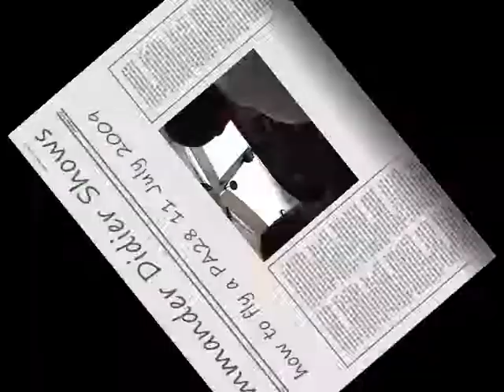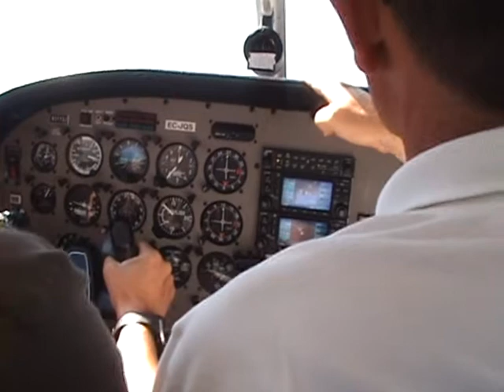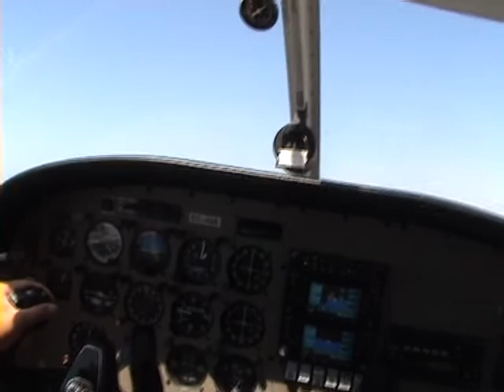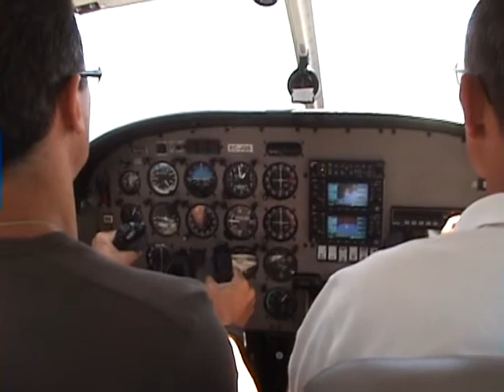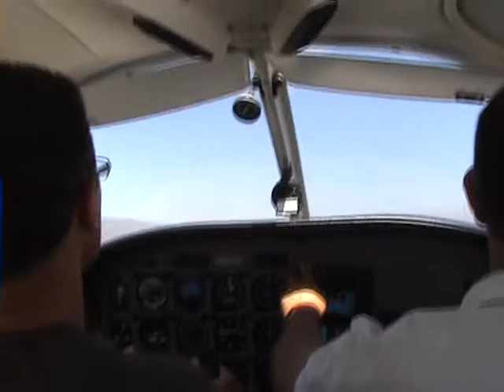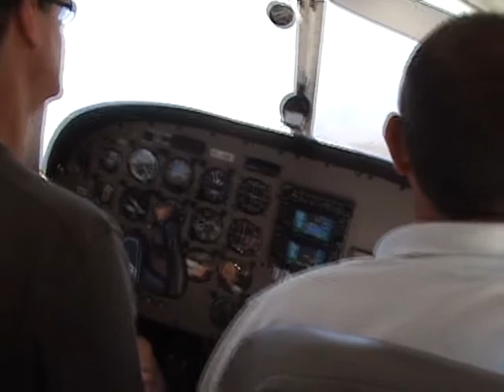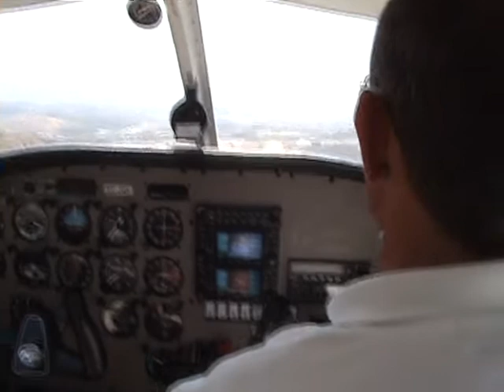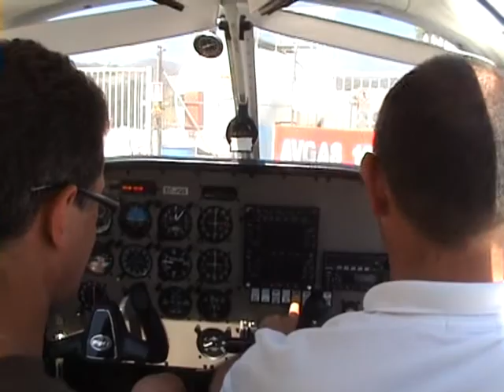Commander Didier showing how to fly a PA28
Be a pilot for a day at LEAX. Didier enjoyign his first flight taking of, maintaining altitud, turning a 30degr and aproach.
landing was executed by the instructor.

Look at his face when landing...the typical unique smile of absolute pleasure and satisfaccion!!